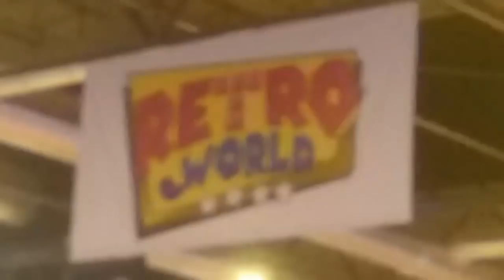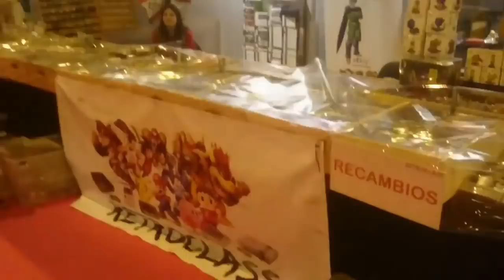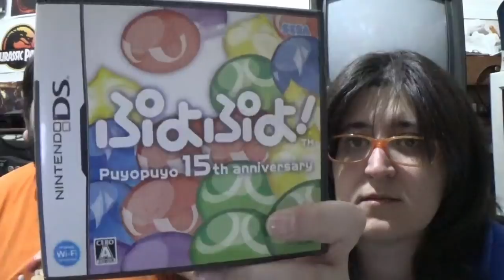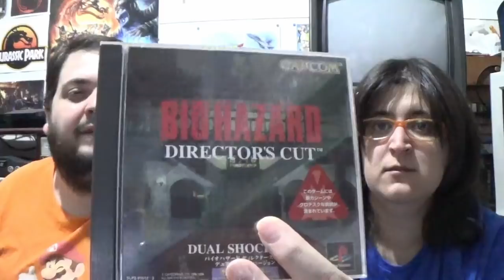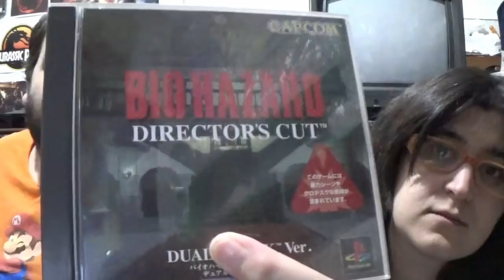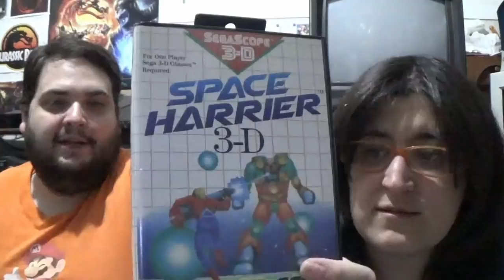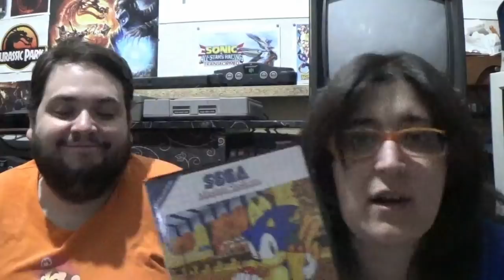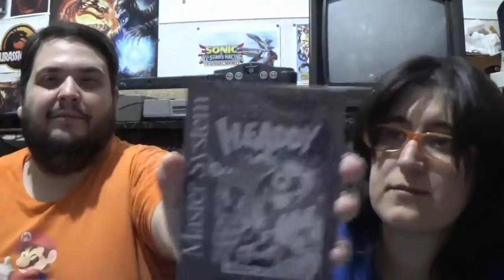Madrid Gaming Experience 2017 - La opinión de RACCAR y Ash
Hemos estado en el MGE 2017 y os contamos que nos ha parecido la feria